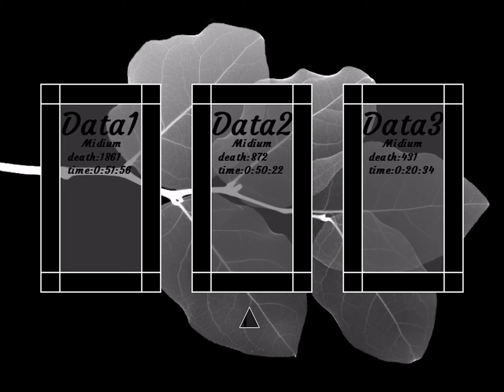I wanna Masochist - Sinkun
9th save wasn't muted for some reason.